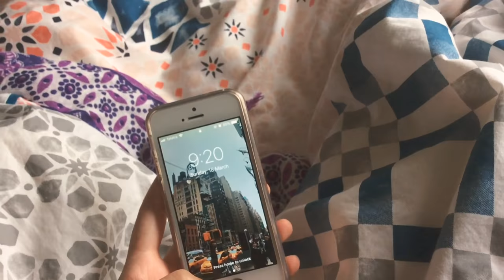Braids,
Aesthetic put together from March